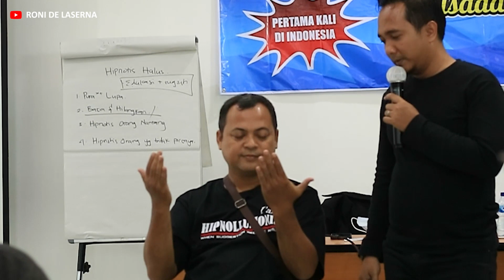HIPNOTERAPI TRAUMA BERLEBIHAN LANGSUNG SEMBUH DENGAN METODE SWISH PATTERN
Hipnoterapi trauma berlebihan, Swish Pattern
Saat workshop advance hipnotis halus di jakarta, salah satu peserta yang merupakan mantan praktisi ilmu hikmah, mendadak ingin menghilangkan rasa trauma kepada gurunya karena mungkin selalu terbayang akan memory yang kurang menyenangkan. Dengan menggabungkan seni teknik hipnotis halus dengan NLP, akhirnya peserta tersebut sudah bisa menetralkan ingatannya. Semoga bermanfaat

ORDER KITAB DESENDRIA - MASTERING OF HIPNOTIS HALUS